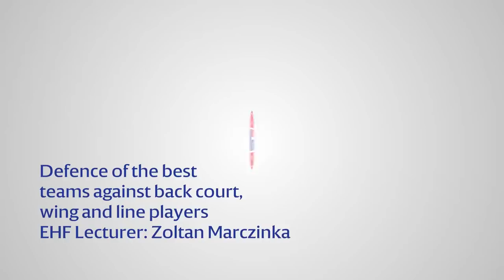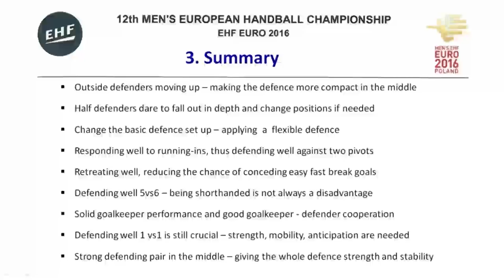Defence of the best teams against back court wing and line players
EHF 4th courses series - January 2018 / CRO

EHF Master coach and licensing course  : Defence of the best teams agains back court wing and line players

By  Zoltan Marczinka / HUN  EHF Lecturer